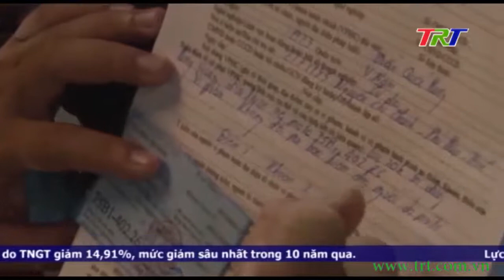ATGT trong 6 tháng năm 2020 có nhiều chuyển biến tích cực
Sau nữa năm triển khai triển khai thực hiện Nghị định số 100 ngày 30 tháng 12 năm 2019 của Chính phủ quy định xử phạt hành chính trong lĩnh vực giao thông đường bộ và đường sắt, tình hình trật tự an toàn giao thông trên cả nước nói chung và tại TT Huế riêng có nhiều chuyển biến rất tích cực. Điều nhận thấy rõ là ý thức chấp hành pháp luật của người tham gia giao thông được nâng lên, tai nạn giao thông đã giảm nhiều.